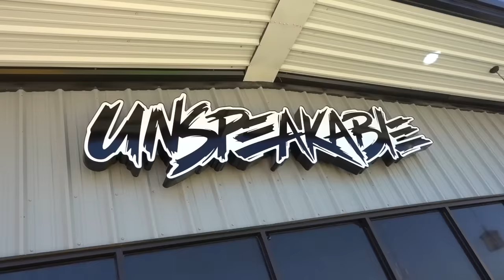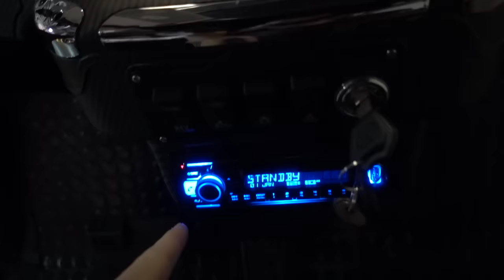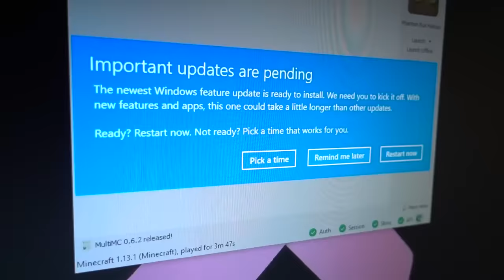A DAY IN THE LIFE OF UNSPEAKABLE!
A DAY IN THE UNSPEAKABLE OFFICE! w/ UnspeakableGaming
👚 MERCHANDISE -